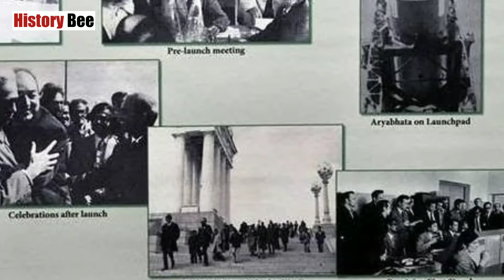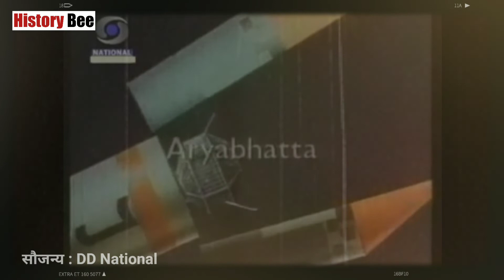Aryabhata: Story Behind India's First Satellite | Vikram Sarabhai | ISRO | History Bee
Aryabhata: Story Behind India's First Satellite | Vikram Sarabhai | ‎@Algrow

The story of Aryabhatta's formation begins in 1968 with Vikram Sarabhai, who is considered the father of the Indian space program. He assigned the task of making an indigenous satellite to one of his scientists, Udupi Ramachandra Rao. The reason behind handing over the work of satellite construction to U R Rao was that he was the only Indian who had worked in NASA's two satellite programs.

After taking leadership of the program in 1969, Rao assembled a team of engineers. It will be launched with the help of American Rocket Scout. NASA then agreed to rent the Scout rocket. Rao and his team started preparing to make the satellite.

Video Highlights:::

Which was the first satellites of India ?
Who invented the first satellite in India ?
When was the India's first satellite launch ?
WHO launched 1st satellite ?